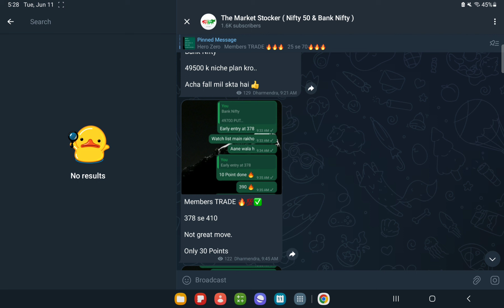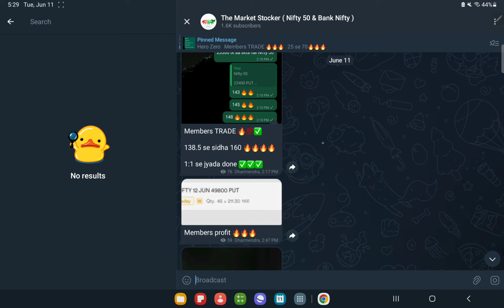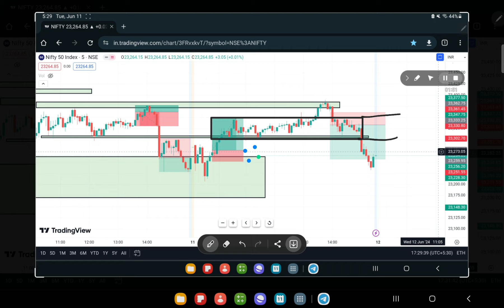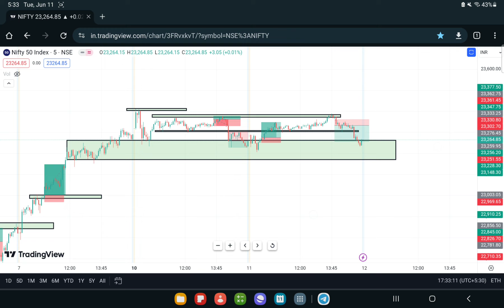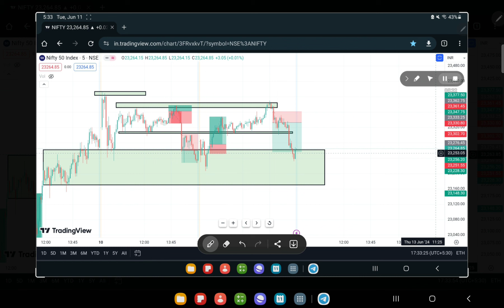NIFTY 50 PREDICTION FOR WEDNESDAY , 12th JUNE 2024 || NIFTY 50 PREDICTION FOR TOMORROW ? In Hindi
Nifty BankNifty Analysis for TUESDAY , 11th JUNE 2024

Topics Covered

nifty analysis
banknifty analysis
stocks analysis
Banknifty Prediction
Nifty Prediction
stocks analysis
tomorrow share market tips
market tomorrow

Nifty BankNifty Analysis for MONDAY , 3rd JUNE 2024

Topics Covered

nifty analysis
banknifty analysis
stocks analysisbest stocks for tomorrow
Banknifty Prediction
Nifty Prediction
stocks analysis
market tomorrow